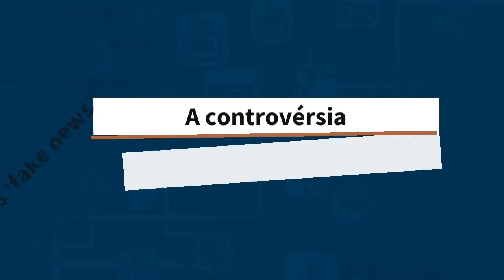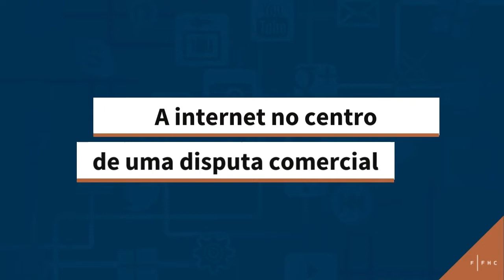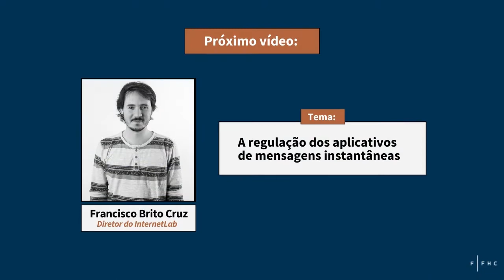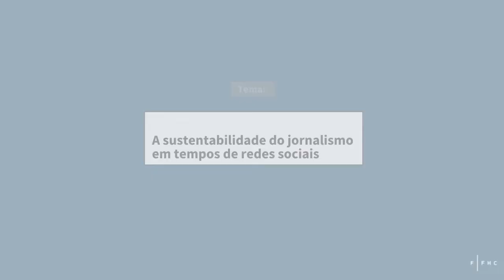Moderação de Conteúdo | Vale a Pena Perguntar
Vale a Pena Perguntar: no segundo vídeo da série “Entendendo a Regulação das Redes Sociais”, Sergio Fausto, diretor da Fundação FHC, conversou com Mariana Valente, diretora do InternetLab, sobre os dilemas da moderação de conteúdo nas plataformas.

Um dos temas em discussão é o papel importante que o Marco Civil da Internet - aprovado em 2014 - tem na legislação brasileira. “O Marco Civil é muito educativo sobre como funciona a internet. Uma das coisas que ele fala é que, para remoção de conteúdo, é preciso identificar aquele conteúdo de forma inequívoca. Como isso vem sendo entendido? Você tem que indicar o link. Houve um avanço no conhecimento jurídico sobre isso, que faz com que as decisões sejam mais fundamentadas”, disse Mariana.

Na próxima semana, vamos publicar o terceiro vídeo, com a conversa que tivemos com Francisco Brito Cruz sobre a regulação dos aplicativos de mensagens instantâneas.